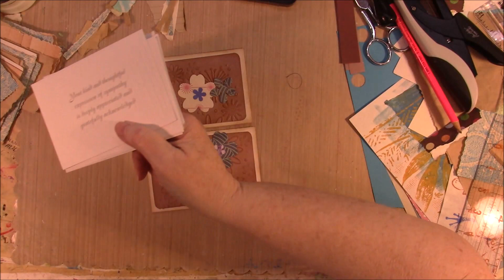How I am Using up Scraps Part 2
HI all I decided in an effort to also use up my big box of scraps that I have been working on on Wednesdays I would do something a bit different today and make some little note pads to pop into journals. I have been watching Lisa and Pam try to use their scraps and they have inspired me. Enjoy!

This video was not intended for children.